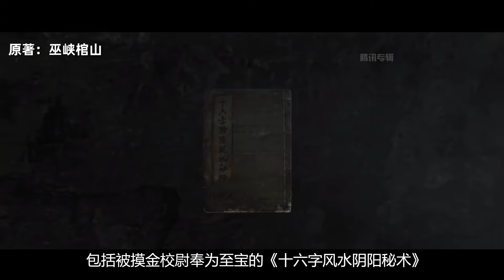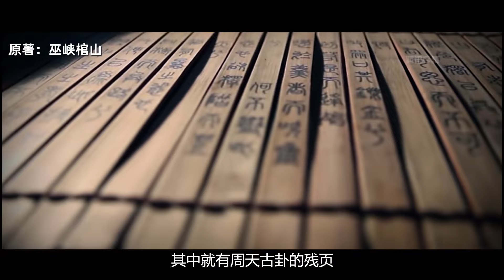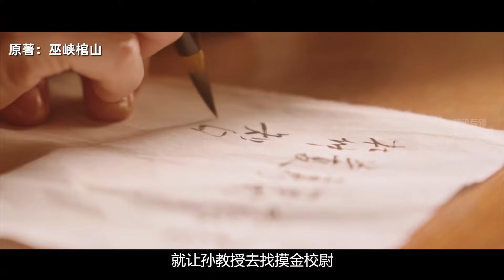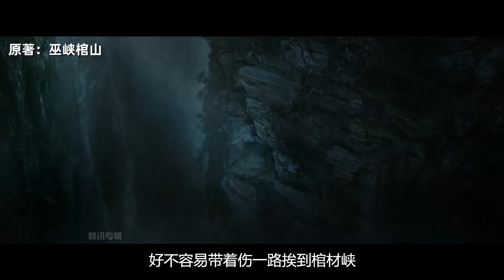一口气看完《鬼吹灯之巫峡棺山》，揭秘最神秘盗墓门派，胡八一入四川深山，对阵千年尸仙！